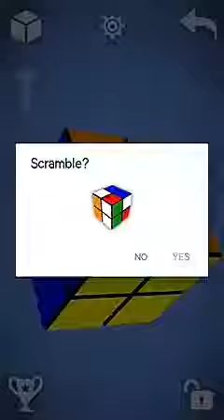Cube solve in mobile's game of 4 rubic cubes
this rubic cube mobile games has specified simple rules apply & allot.